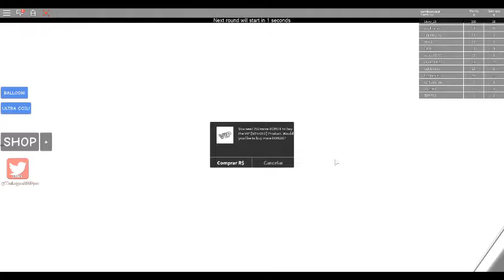el suelo es lava en roblox apenas comenzar ya esta lava ☹